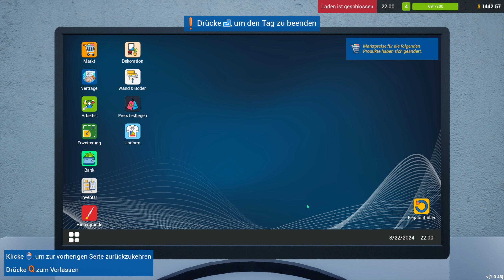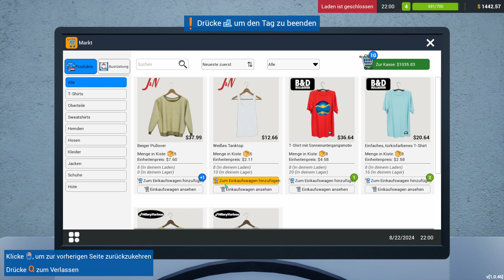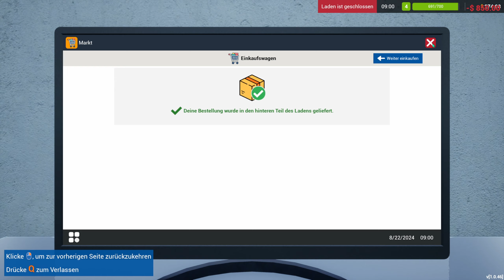Angezockt!!! Let´s Play Retail Company Simulator #04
ENTWICKLER / PUBLISHER: Business Tycoon

Dies ist ein Simulationsspiel aus der Ich-Perspektive, in der du ein Einzelhandelsunternehmen leitest.
Erweitere dein bescheidenes Geschäft zu einem riesigen Einzelhandelsunternehmen.

Geschäftsplan
Unterschreibe Verträge mit marktführenden Markenhändlern, bestelle neue Produkte über den Computer im Spiel, packe die Kartons aus, platziere die Produkte in deinem Laden und lege die Preise fest. Behalte dabei die gängigen Marktpreise im Auge, um die Kundenzufriedenheit sicherzustellen.

Produkte
Bitte stelle sicher, dass die Kunden in deinem Laden alles finden, wonach sie suchen.
Erweitere stets dein Produktportfolio und stelle deine Kunden zufrieden.
Hemden, Jacken, Hosen, Pullover, Kleider, Shirts, Schuhe, Hüte und vieles mehr…
Achte auf die Marktpreise und kaufe weitere Produkte, wenn sie günstig angeboten werden.

Kunden
Stelle eine ausreichende Anzahl an Kassen und Ankleiden zur Verfügung, um die Wartezeit für Kunden zu reduzieren.
Scanne Produkte und nimm Zahlungen entgegen, entweder in bar oder mittels Karte.

Erweiterungen und neue Teammitglieder
Expandiere deinen Laden und das Warenlager, indem du dein Geschäft und dein Budget auflevelst.
Heuere Regalfüller an, um die Verkaufsflächen zu befüllen.
Kaufe weitere Kassen und stelle mehr Kassierer ein, um lange Schlangen zu vermeiden und die Wartezeit für Kunden zu reduzieren.